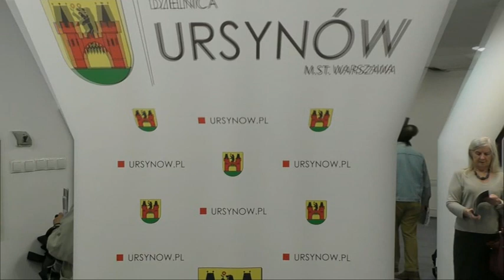Marek Ałaszewski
Zapraszam na wernisaż i wystawę Marka Ałaszewskiego "Podróże".Wystawa w ZPAP do 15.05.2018.